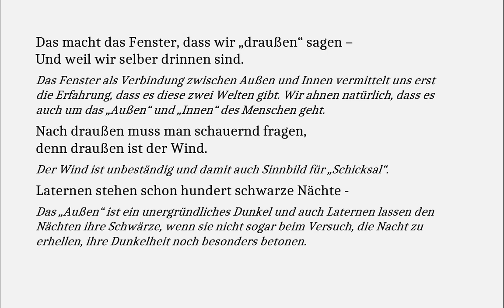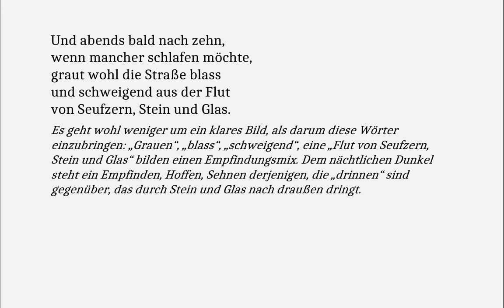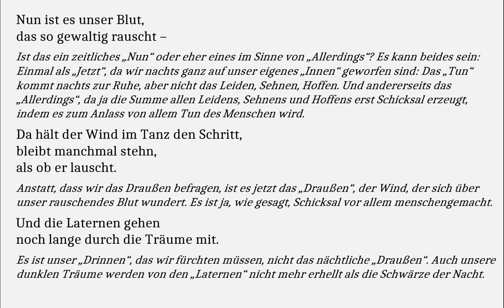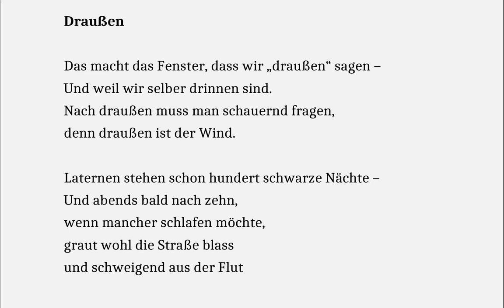Borchert verstehen: Draußen (Gedichte-Karaoke 174)